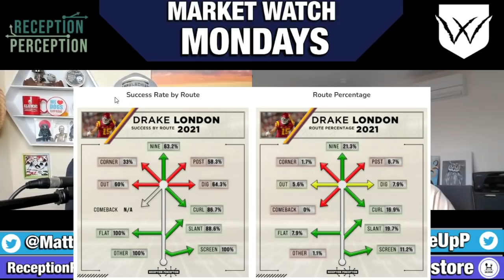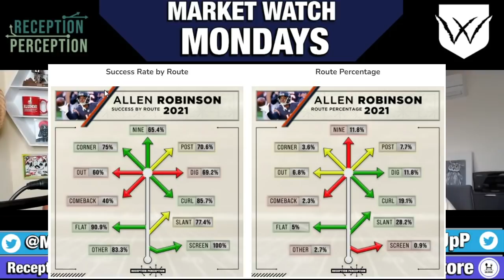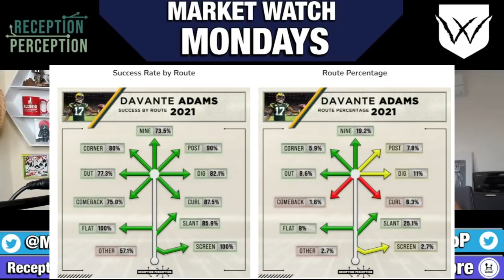Sorry, but your fav rookie WR isn't a good route runner || FT. Matt Harmon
4:04 How Matt got in to fantasy
6:57 Film vs Analytics
12:11 Reception Perception having its own website
16:40 The process behind Reception Perception
19:58 Reception Perception Hall of Fame
23:35 What coverage sets are the most important to be successful in
30:42 How good is this wide receiver class?
32:29 Is Drake London the WR1?
38:47 Is Jameson Williams this years Jaylen Waddle?
43:44 Who's a sleeper WR to watch out for?
48:03 WRs to pay attention to this season
53:43 Matt's favourite interview
55:16 Best player Matt has played against in fantasy
56:45 How to follow Matt

and use promo "bdge" for a 100% deposit match!!!

Who is the BEST wide receiver of the 2022 rookie class? | Market Watch Mondays w/ Matt Harmon